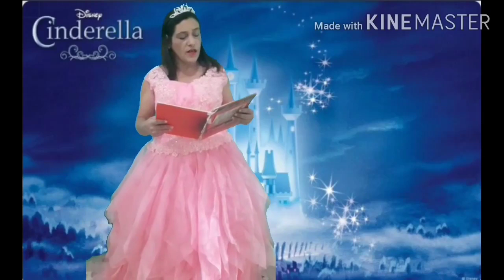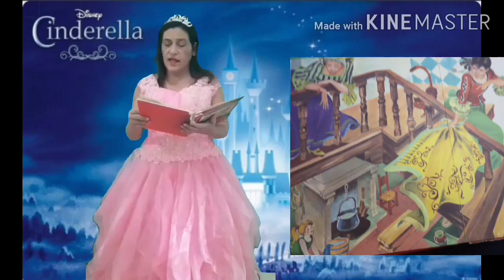26 de agosto de 2020